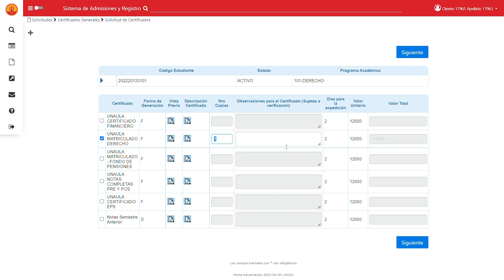Solicitud de Certificados - UNAULA